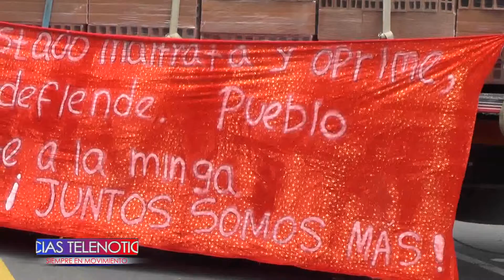Comunidades indígenas del cauca ratifican su posición de continuar con las vías de hecho